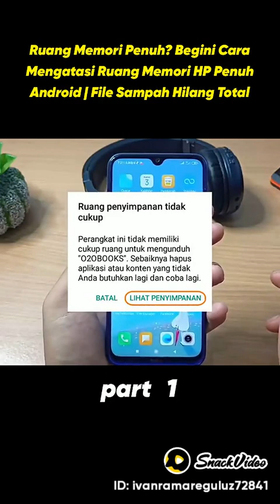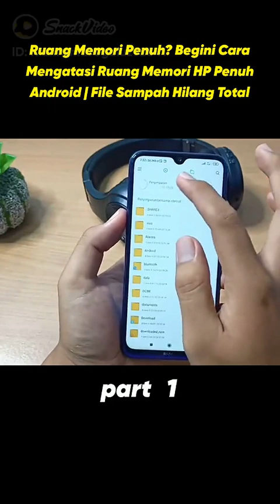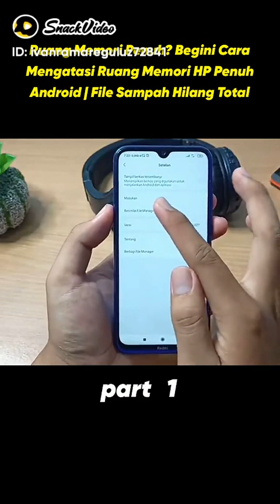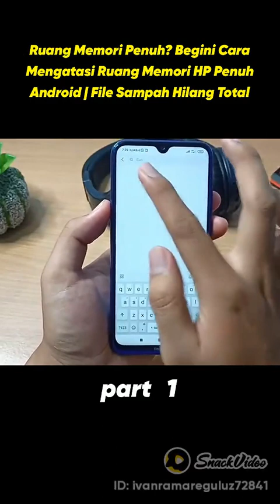CARA MENGHAPUS FILE SAMPAH PART 1